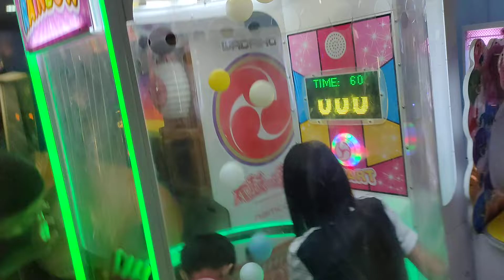Catching balls and shoot...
playing dropping balls...